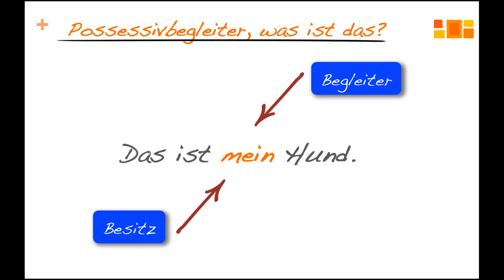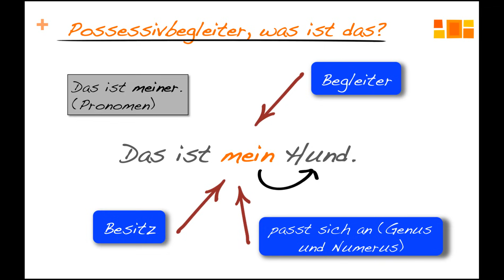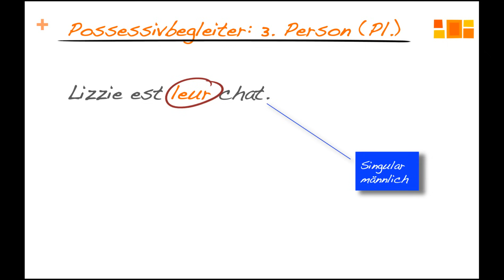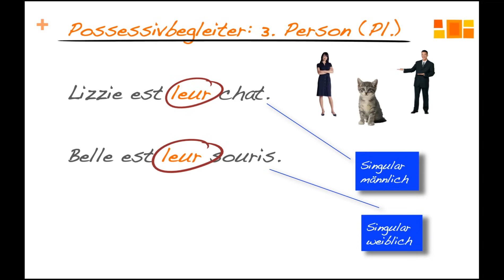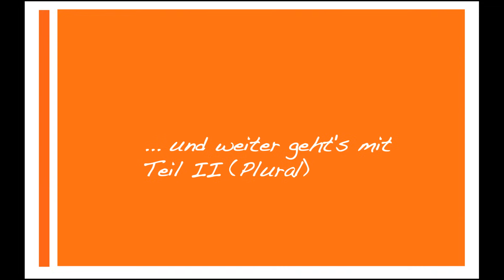Possessivbegleiter im Französischen (Teil 1)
Teil 1: von "mon, ma, mes" bis "son, sa, ses" ... hier erklären wir das.